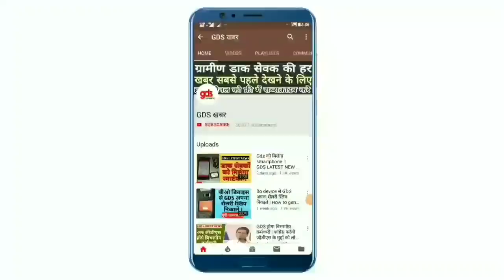Gds news | डाक भवन में चली 4 घंटे मीटिंग- GDS को मिली कामयाबी, मीटिंग के फैसलों की पूरी जानकारी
GDS खबर
Gds news
Gds khabar